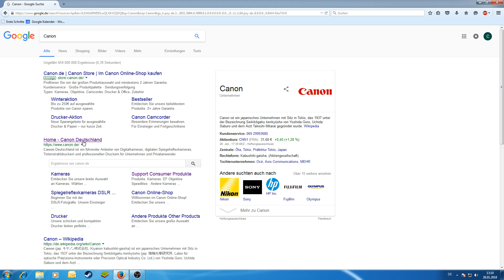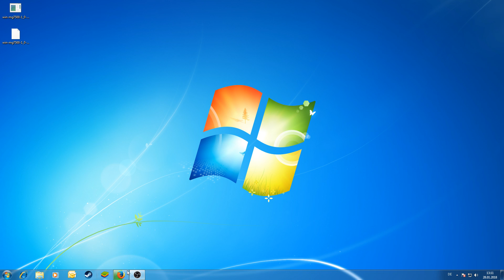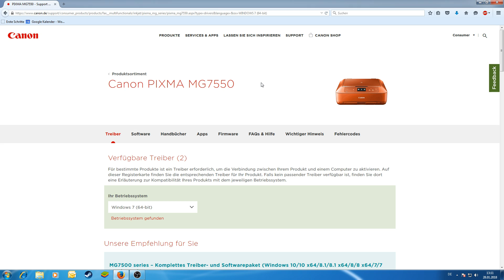Canon Treiber herunterladen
Wir laden einen Drucker Treiber von Canon herunter.

Vielen Dank an das Team von AIO IT Service